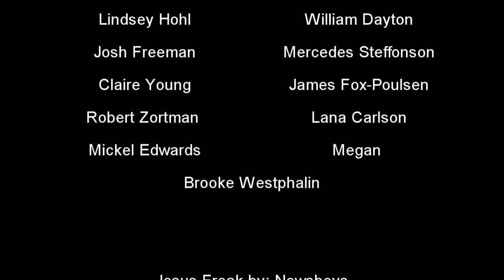Jesus Freak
Jesus Freak by: Newsboys